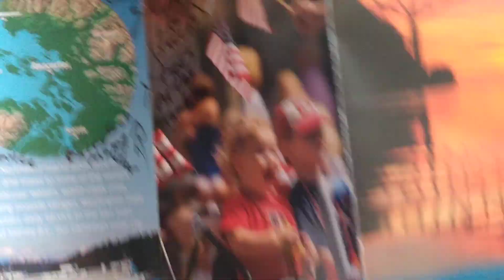Walking / Dancing 2 Anacortes,Home City Salmon Nation, Wa NW. pilgrimage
" DON'T DO IT!" OK
Clare Gone. Qweyr